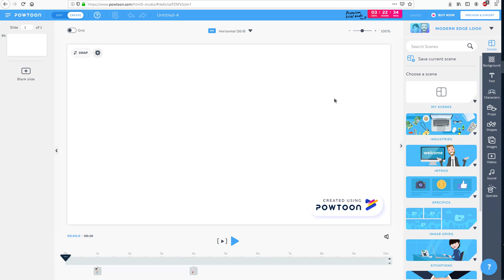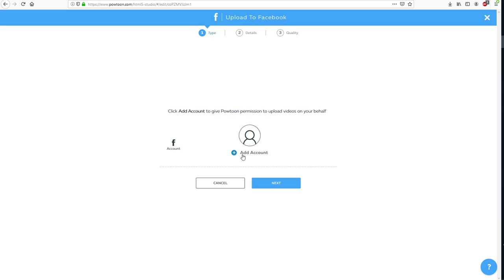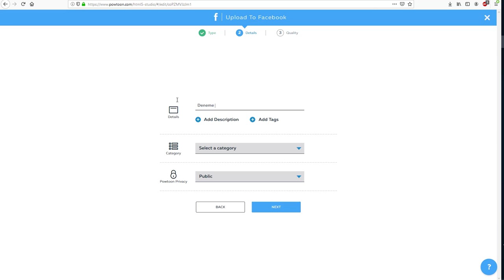Powton Nedir ? Nasıl Kullanılır